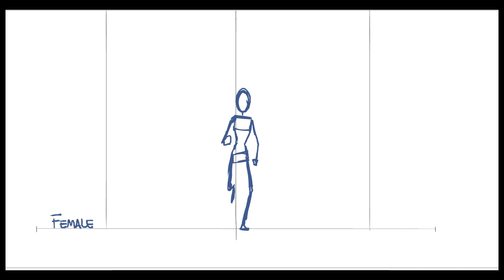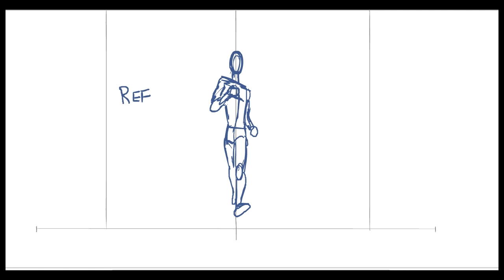Various Run cycle Tests (animation roughs)